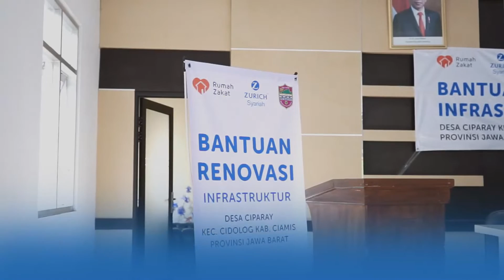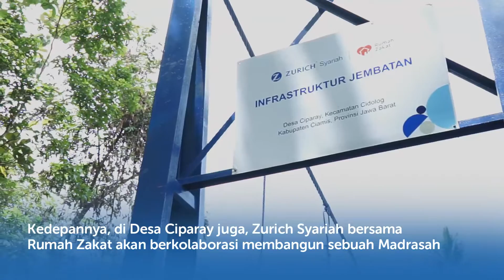Zurich Syariah bersama Rumah Zakat mengadakan acara peresmian Jembatan di Desa Ciparay